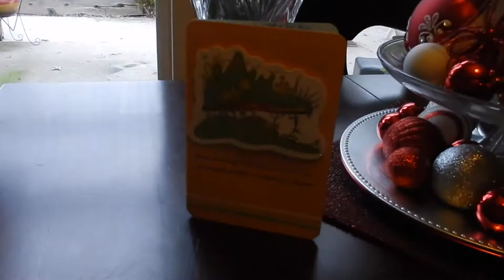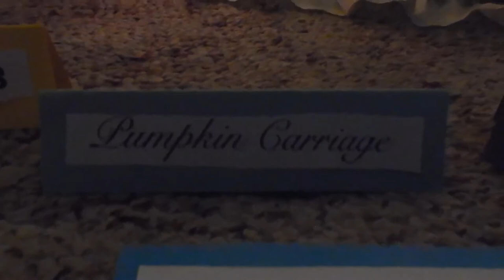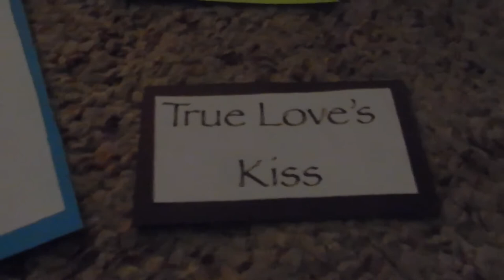DCP SA 2016 Finals Have Taken Over My Life | tiffanydionesDCP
Have I mentioned how ready I am for this semester to be over?! My brain is starting to hurt! Have a magical week guys!